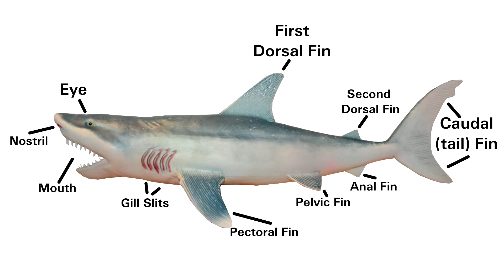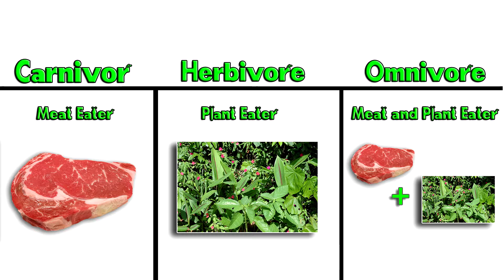How to write an Animal Report - Note Taking - Sharks Discovery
How to write an Animal Report - Note Taking - Sharks
Learn about some interesting facts about sharks. This is a great film for learning to do an animal report. Perfect for 1st and 2nd grade science educational classes.
This was filmed in San Diego California.
Here is a great link for elephant animal report. Use this video first, then go to the sharks report writing. Don't forget to download Animal Report form below.

Best magnetic toys every Playmags